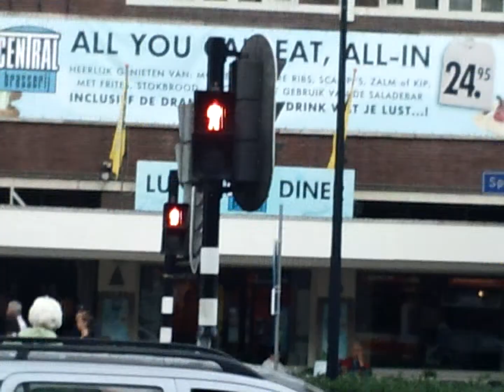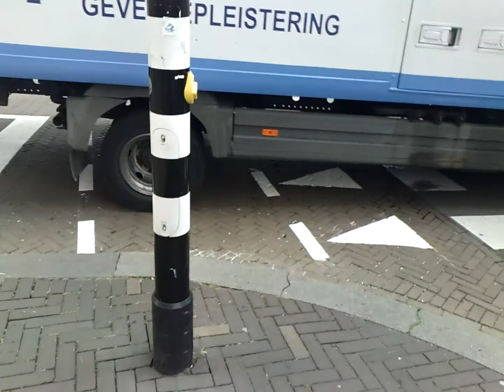2 square-shaped! pedestrian traffic lights in Tilburg